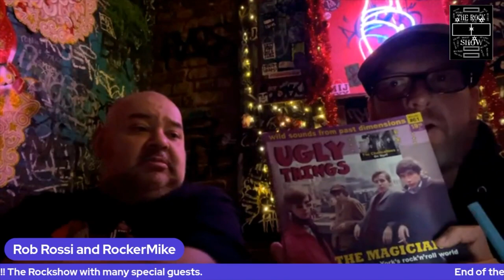The Rockshow Big end of the year review!!!!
With special guest Clown Kong,The Penetrators,Roxanne Fontana and Greg Prevost! Plus RockerMike will announce all the awards like Album of the year for Solo artists and bands. New award book of the year. Plus we have the movie review. This year we will talk about Elvis and Beyond the Vally of the Dolls. We said bye to 2022 and bring 2023!!!